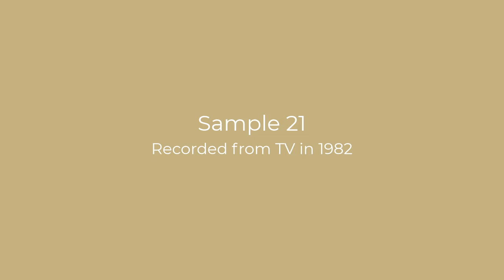Lostwave 2024 unknown song - track 21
Recorded from TV in 1982.

I think this one is Brazilian but who knows.